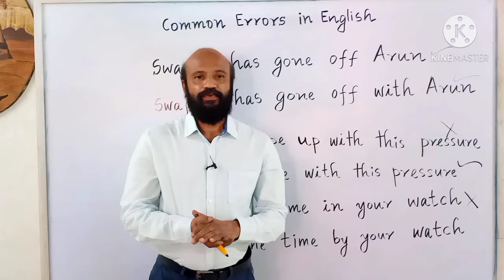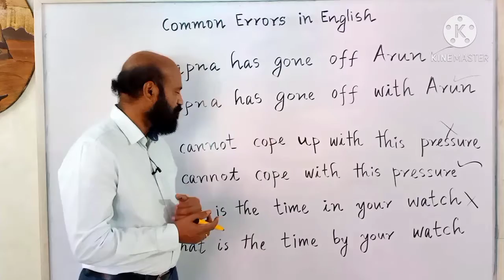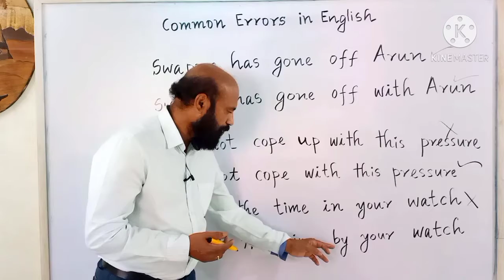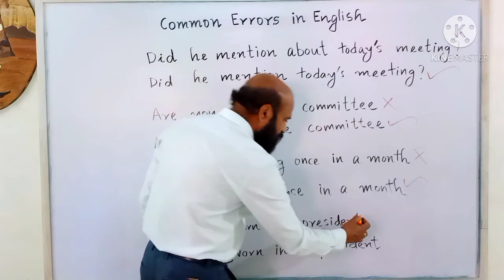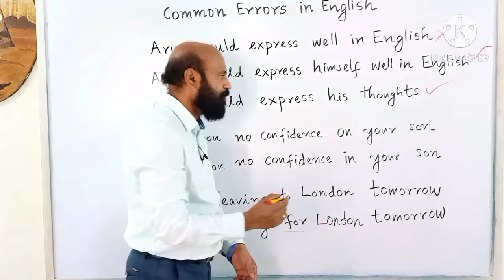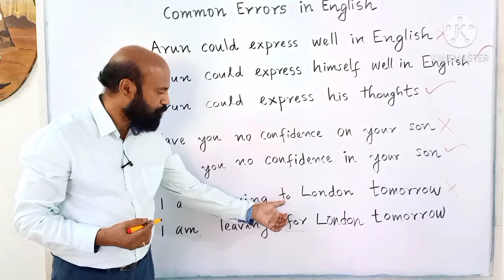wrong usage of preposition